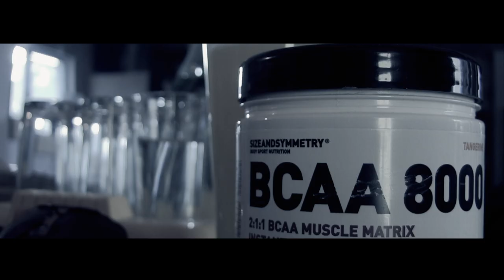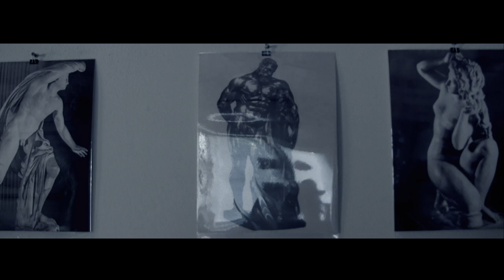Promo motivational video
19 year old natural bodybuilder RENÉ BERO from Slovakia. Powered by SIZEANDSYMMETRY body nutrition.

Shot in Optimšport Dubnica nad Váhom. Special thanks to Jakub Gulík and Luboslav Didi.